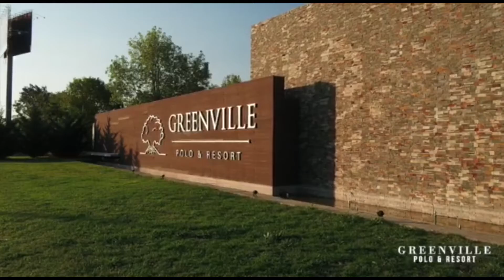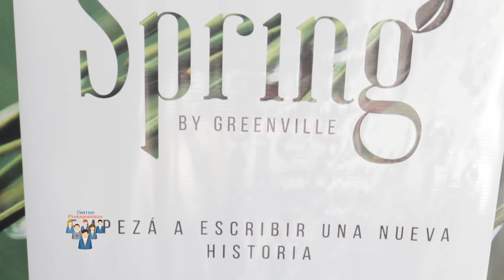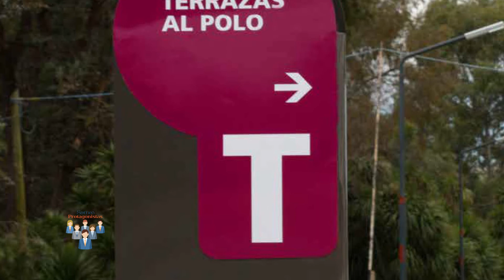Nestor Rojo Inmobiliarias